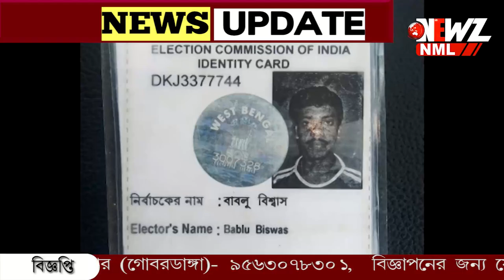গাইঘাটাতে খুনের ঘটনায় অভিযুক্ত, জামিনে ছাড়া পাওয়ার পর আগুনে পুড়ে মৃত্যু।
খুনের ঘটনায় অভিযুক্ত, জামিনে ছাড়া পাওয়ার পর আগুনে পুড়ে মৃত্যু। আত্মহত্যা? না এর পেছনে রয়েছে অন্য কোন কারণ? খতিয়ে দেখছে পুলিশ। এলাকায় চাঞ্চল্য।